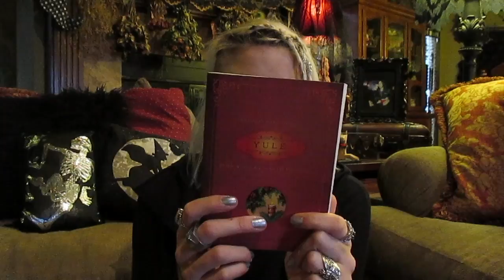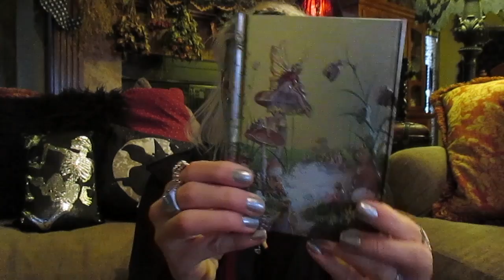Winter Solstice; Paper Dragons, Antlers of Sun, and Yule Tree Orgins? (PLUS packing for Mexico.)